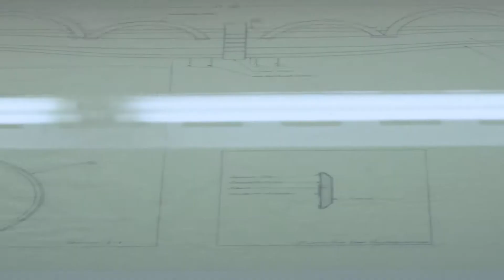Arc'teryx 始祖鳥_ GSL CUT